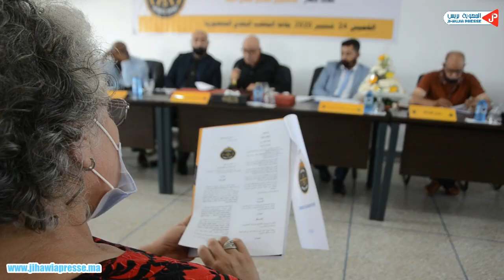الرياضة تستعيد بريقها بالمنصورية ... والسر هو "هيروز سبور"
محضر الجمع العام التأسيسي لجمعية *أكاديمية هيروز سبور *
المكان:الملعب البلدي
الجماعة:المنصورية
التاريخ:24/09/2020
الساعة :16h
بحضور السيد رئيس جماعة المنصورية و ممثل السلطة المحلية وكدا الكاتب العام والأمين المال للجامعة الملكية المغربية الرماية بالنبال ومجموعة من الصحافيين وعدد من المتعاطفين افتتحت جلسة الجمع العام التأسيسي للجمعية *أكاديمية هيروز سبور *المتعددة الأنشطة الرياضية وهي كرة القدم. كرة السلة، ألعاب القوى،الرماية بالنبال،بتلاوة ايات بينات من الذكر الحكيم وكلمة ترحيبية بالحضور ثم قراءة النظام الاساسي لتربية البدنية رقم30/09 للجمعية وبعد مناقشته تمت الملاءمة والمصادقة عليه بالإجماع من طرف الحاضرين.

وبعده مباشرة تم تقديم الائحة الرسمية للمكتب المديري المسير للجمعية برئاسة السيد حمزة احمامو وباقي الاعضاء حيث صدق عليها بالإجماع..
وبهذه المناسبة الكريمة تم تكريم عدد من الفعاليات الرياضية في مختلف انواعها وكدا تهنئة فريق المنصورية بمناسبة صعوده الى القسم الممتاز وتكريم خاص للسيد رئيس جماعة المنصورية على الدعم المادي  والمعنوي للرياضة بصفة عامة و أكاديمية هيروز سبور بصفة خاصة.
وفي الاخير تقدم المكتب المديري للجمعية بقراءة برقية ولاء واخلاص  لرياضي والمربي الاول صاحب الجلالة بهده المناسبة الكريمة و اختتم الجمع العام في جو رياضي.